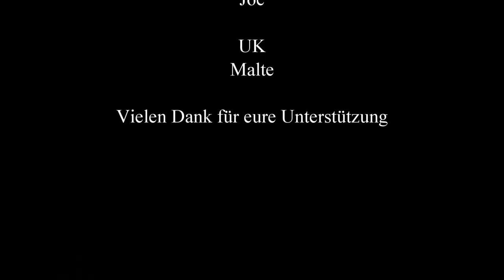ÖPNV News #95 LOTUS Patch 1EA079, Salzburg - Rosenheim für TS2021 & Mehr Gebäude für Düsseldorf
► CPU: Intel Core i5 4690
► Mainboard: ASUSTek H81M-C
► Arbeitsspeicher: 16 GB G.Skill
► Grafikkarte: NVIDIA GTX 1080
► Monitor: U28E590 4K Monitor
► Lenkrad: Logitech G29
► Kopfhörer: Sennheiser TR175
► Mikrofon: Auna MIC